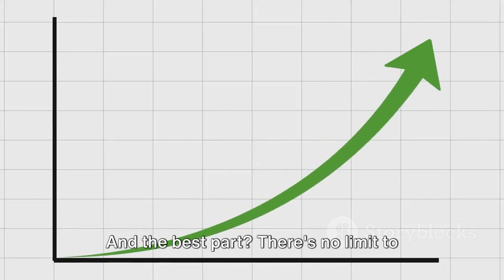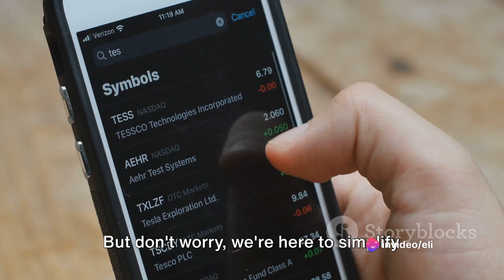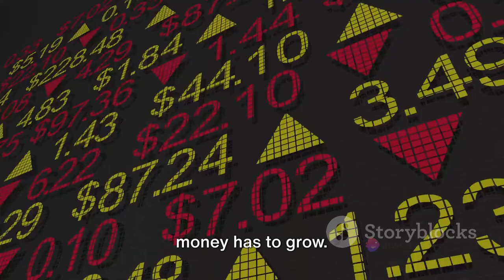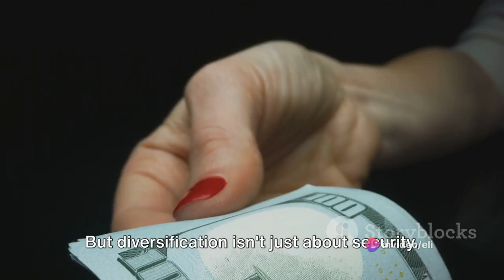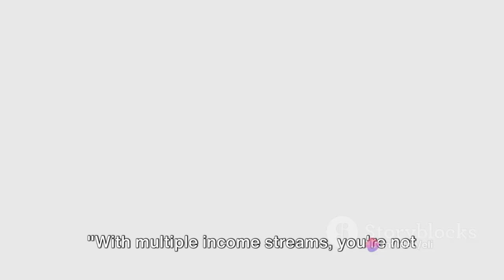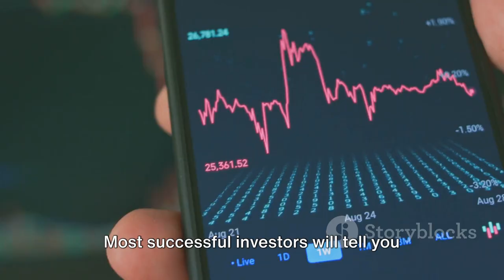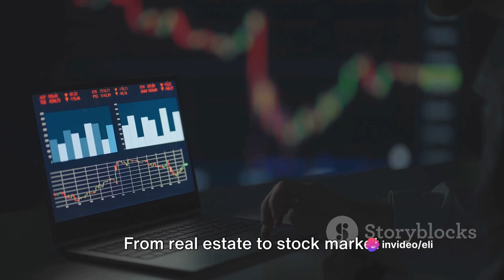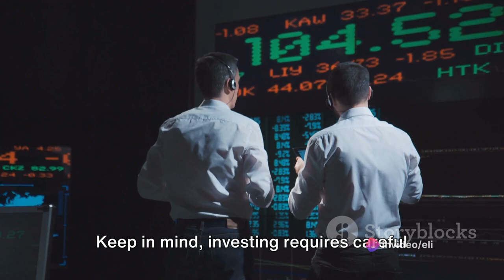Passive Income Ideas: Your Guide to Financial Freedom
Passive Income Ideas: Your Guide to Financial Freedom by Eli

OUTLINE:

00:00:00 The allure of Passive Income
00:01:54 The Power of Investments
00:03:44 Engaging with Our Financial Freedom Community
00:04:16 Diversify Your Income Streams
00:06:19 The Role of Time and Patience
00:08:13 Action Steps to Start Your Passive Income Journey